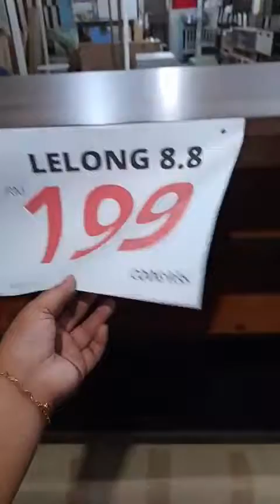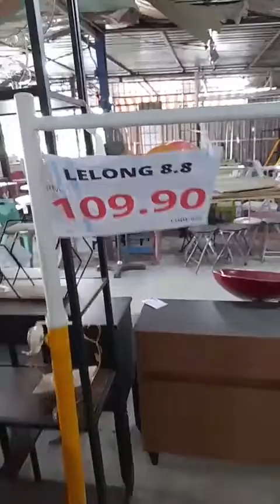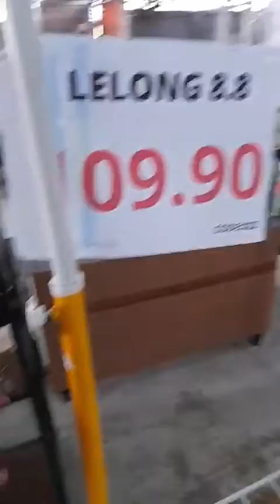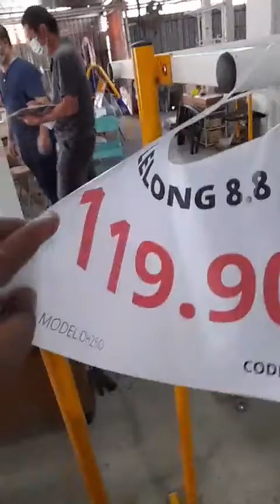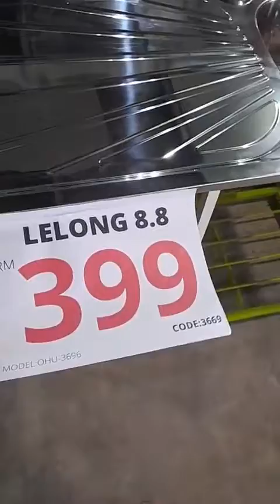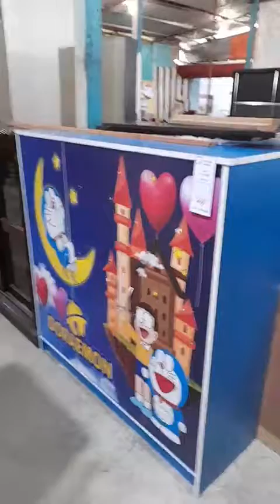10000000 542652007058466 6613713350175869327 n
OFFER 8.8.21